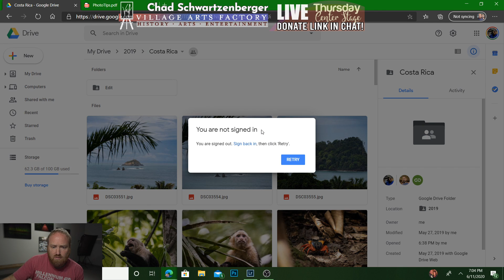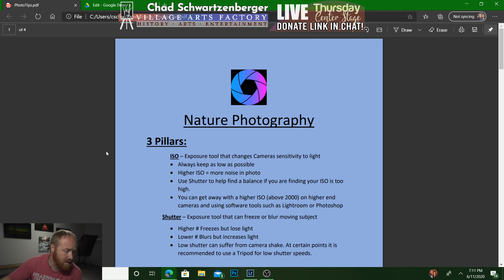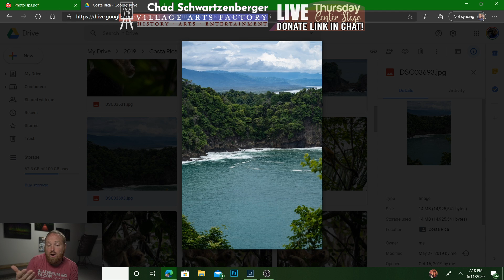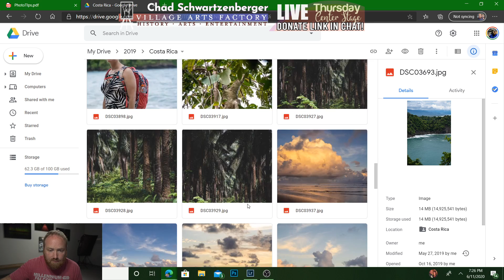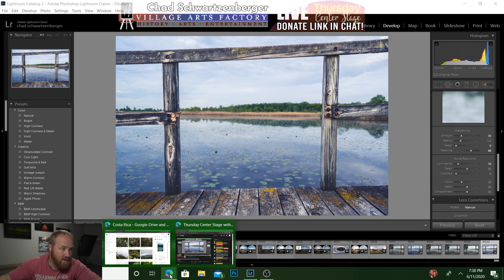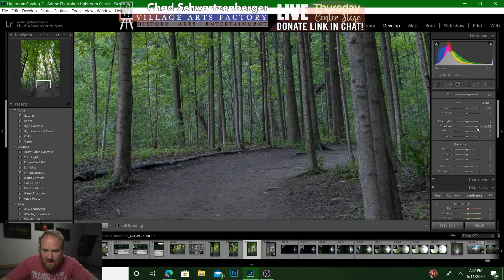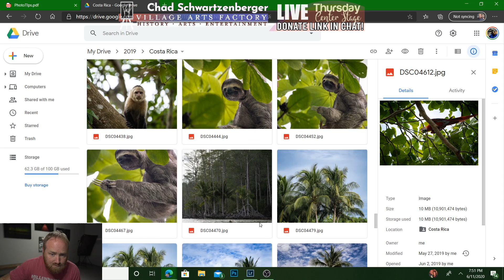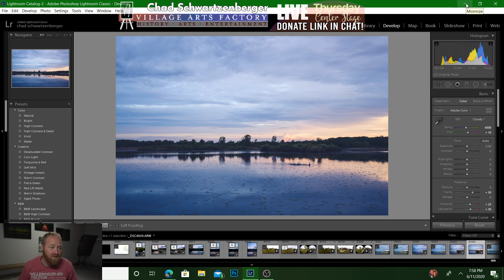Online Class for Village Arts Factory's Thursday Center Stage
My Hour Nature Photography Class. Lots of rambling but tried to get some good info out there to help aspiring photographers. Look for more focused content coming soon!